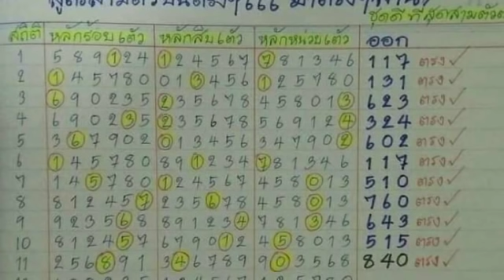วิ่งบน เข้ามาต่อเนื่องหลายงวด ตามต่อ งวด 16 11 2561